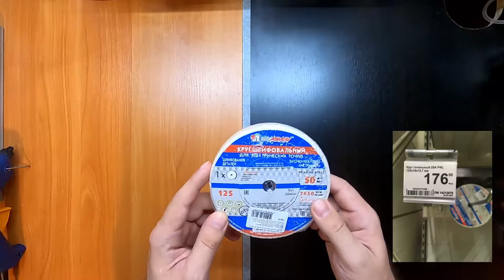Аэратор своими руками из абразивного круга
Оставьте отзыв, какие пузыри вам понравились больше

У меня 45Вт компрессор